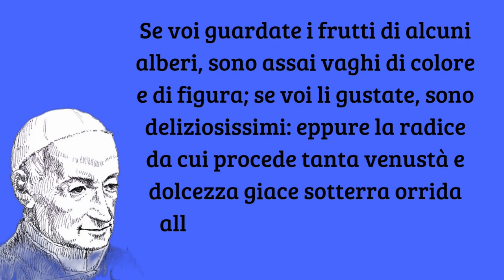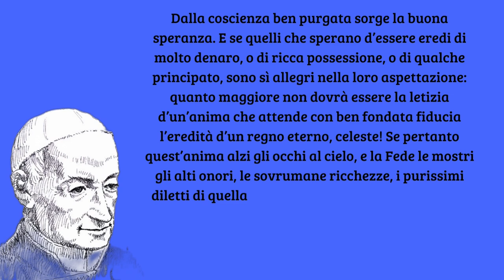In che consista la felicità della nostra vita (3) - San Gaspare Bertoni